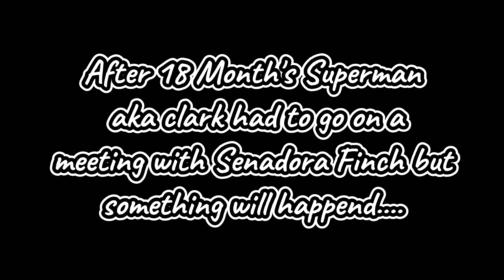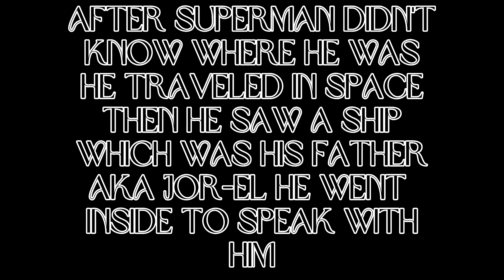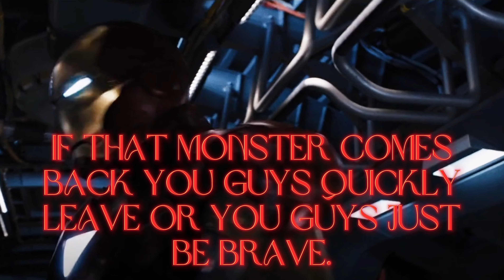Godzilla vs Superman Part 2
Here's Part 2 have fun watching.